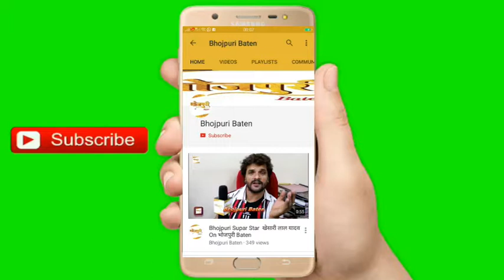Bhilwada से एक्ट्रेस Sangeeta Tiwari ने Film गुमराह और Om Jai Jagdish को लेकर क्या कहा